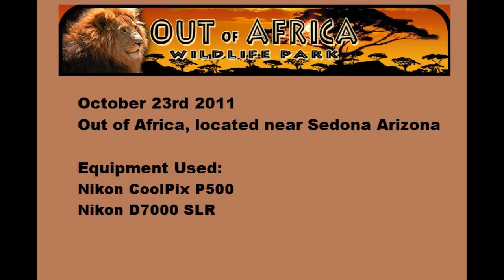Out of Africa, Wildlife Park, Arizona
Video Shot with Nikon Coolpix P500 and Nikon D7000 SLR

Out of Africa Wildlife Park is located just outside of Sedona
Sunday is predator feeding day